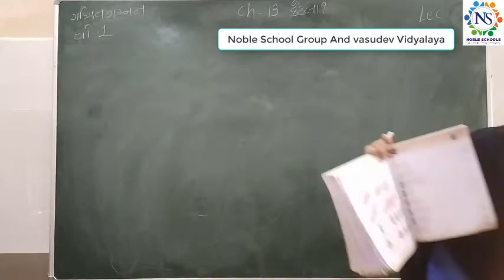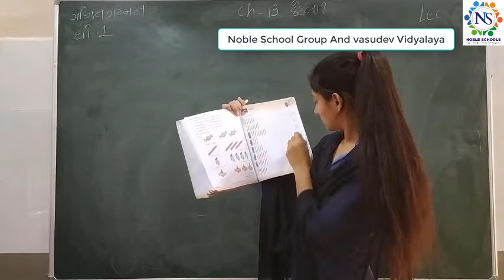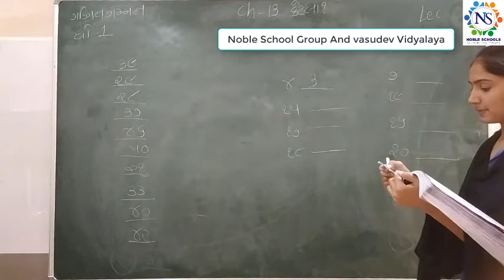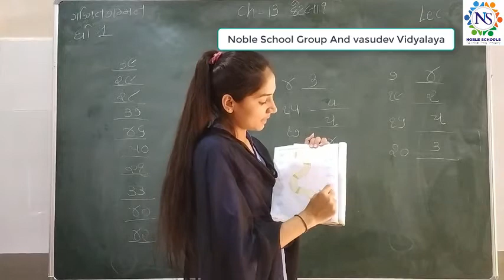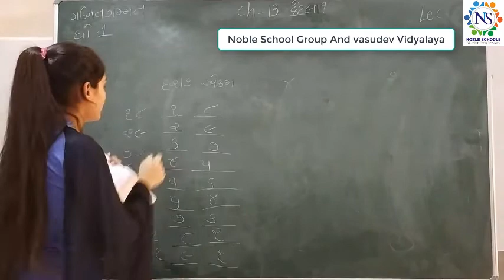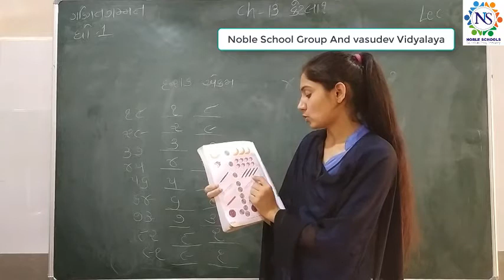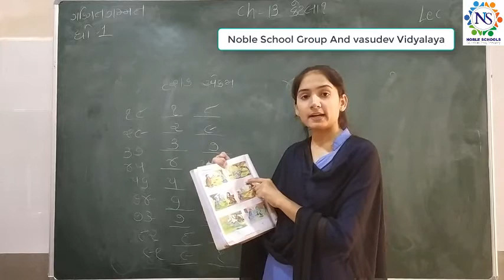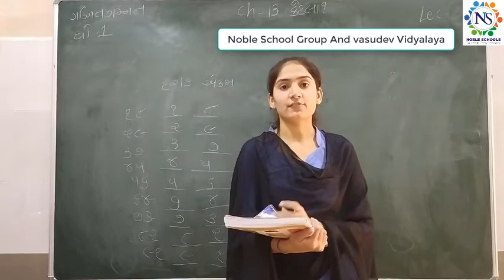Standard - 1 Mathematics Semester - 2 lecture - 30 By SonalMadam